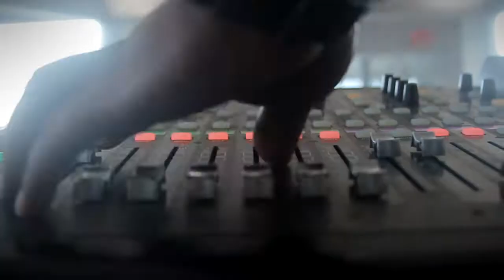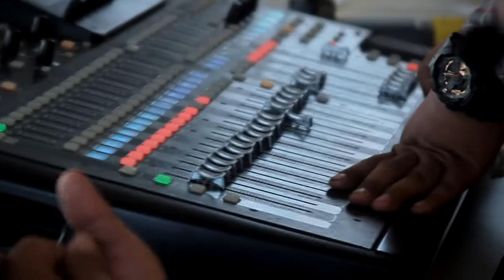QUPRO - SAAT KONSER MELLY, CORDOVA CIKARANG LAUNCHING TABUNGAN PALESTINA